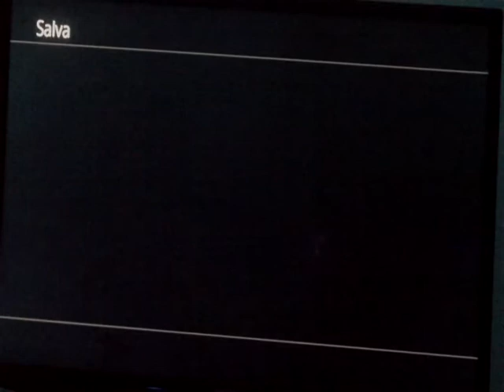Let's Play Senran Kagura Estival Versus [ITA] Ep.21: Day 4 (1/5)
La nostra piccola Mirai ha una tipica "crisi dello scrittore", in cui non riesce a trovare l'ispirazione per portare un nuovo personaggio nella sua light novel online. E deve farlo in fretta, dato che la sua fan numero uno, che è nientepopodimeno che Murasaki, ha iniziato a perseguitarla! Murasaki dirà che se non ha nuove idee, dovrà "metterle le mani addosso e tirargliele fuori con la forza". Impersonando Mirai, dobbiamo tenere alla larga Murasaki combattendola. A fine missione tuttavia la piccola loli ha trovato l'ispirazione, ringrazia quindi Murasaki per averle fatto venire un'idea e la tranquillizza, dicendo che potrà andare a leggere il continuo della sua light novel.